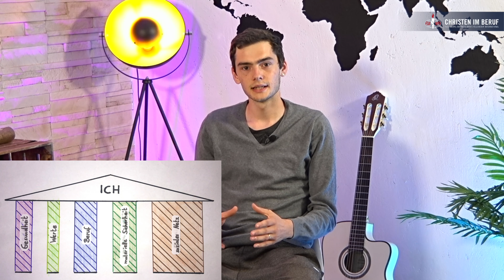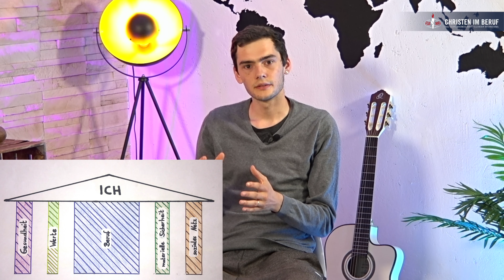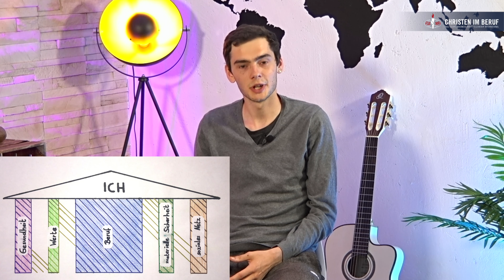Skispringer David Siegel - Mein weg zum Sieg[er] zu gast bei Christen im Beruf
Skispringer David Siegel erzählt von seinem Leben. Er spricht von seinem Beruf als Skispringer, vom Glauben an Gott und Jesus Christus und wie er dadurch ein Fundament in seinem Leben hat, welches Ihn nicht erschüttern kann.

Herzliche Grüße - Ihr Team vom Christen im Beruf

Wenn dich dieses Video bewegt oder du einfach diese Botschaft verbreiten willst, würden wir uns sehr freuen, wenn du es in deinen sozialen Medien verbreiten würdest.

Unterstütze uns und unseren Auftrag. Wir freuen uns über jede finanzielle Unterstützung für unseren Auftrag – denn vieles, was wir tun, wird erst durch eure Hilfe ermöglicht. Danke, dass ihr ins Reich Gottes investiert! Gemeinsam unterwegs Gleichzeitig wünschen wir uns, dass aus anonymen Spendern Partner werden, die mit uns am gleichen Strang ziehen, hinter uns stehen und mit uns beten.

FGBMFI Christen im Beruf
Evangelische Bank eG Kassel
IBAN: DE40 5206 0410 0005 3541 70
BIC: GENODEF1EK1